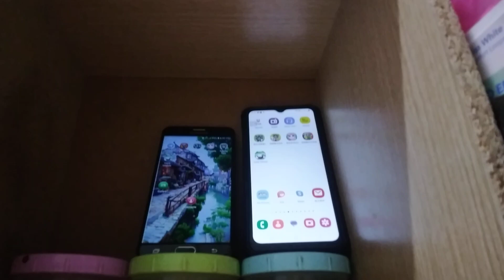Talking Tom & Talking Tom Time Rush Echo 24864